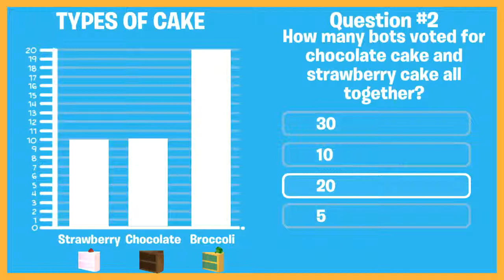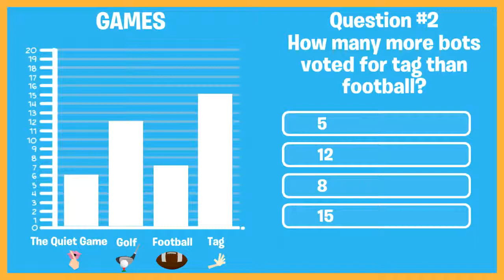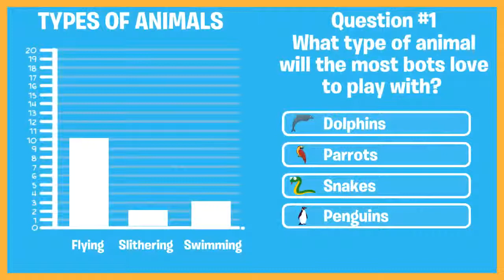Prankster Planet Android Gameplay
Game Description :
Based on the PBS KIDS series, The Electric Company, the Prankster Planet app features eight quests that you can complete to save Earth from the Reverse-a-ball machines that are reversing all the words on Earth. (Words like "STOP" are being reversed to say "TOPS" and it's causing a lot of confusion and traffic jams!) Stop the Pranksters and their bots from causing more mayhem by shutting down all eight Reverse-a-Ball machines hidden in the jungles, cities, junkyards, and underground world of Prankster Planet.

The Prankster Planet app features:

• Side-scrolling play and exploration in a 2D platformer world
• 8 unique quests with math curriculum woven throughout
• An avatar creator with dozens of customization options
• Collectible rewards
• Math learning fun with graphs, charts and data analysis challenges